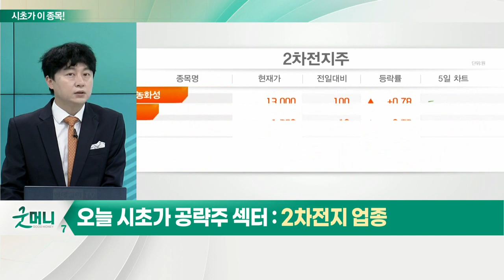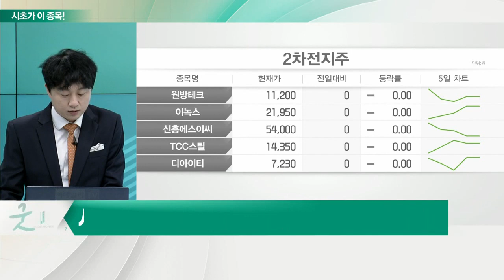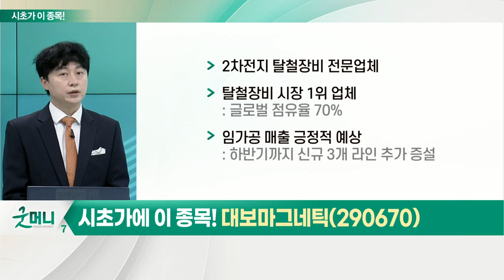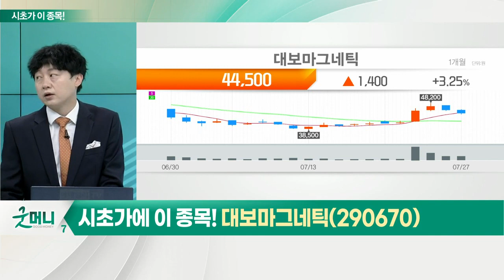대보마그네틱(290670)... 2차전지 업종_시초가에 이 종목 (20220728)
2차전지 업종
- 전기차 출시량 확대
- 테슬라 등 차량 판매가 상승
- 성일하이텍 등 IPO 시장 선전

- 2차전지 탈철장비 전문업체
- 탈철장비 시장 1위 업체
- 임가공 매출 긍정적 예상